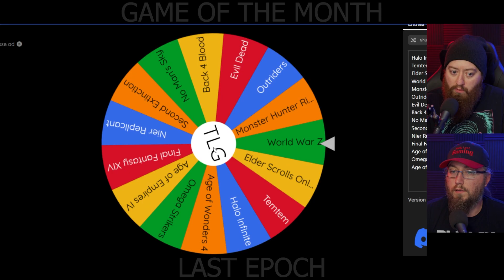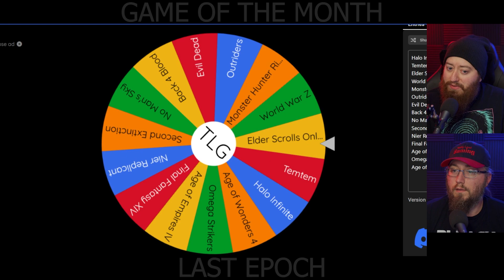Review: Last Epoch Rising Flames - Better Than Diablo 4?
00:00 Intro
02:17 Junes Game of the Month
04:34 Last Epoch Review